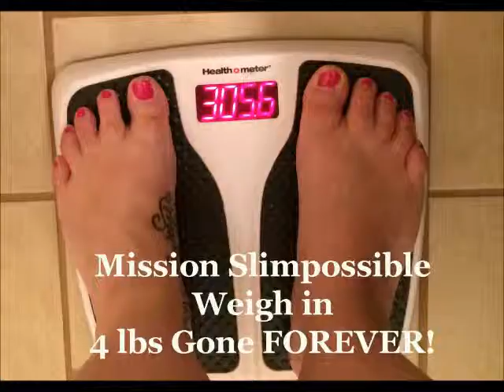Mission Slimpossible Weigh-In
Family Blog - Ourlittlefamily12.blogspot.com
SparkpeopleE- OurlittleFamily